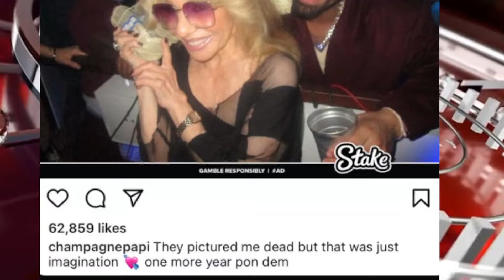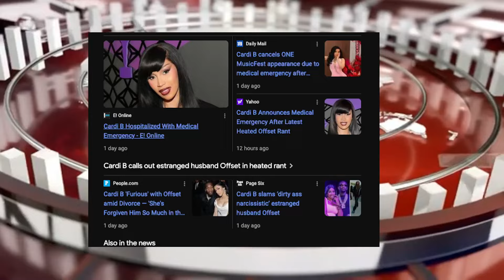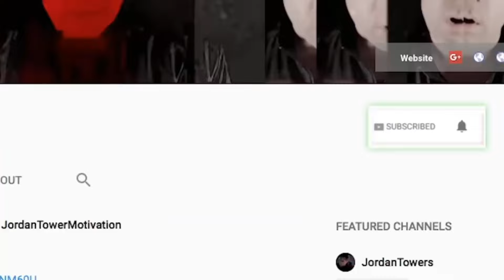Lil Durk Associates Arrested!!!! DURK Is Worried? Steve Harvey EXPOSES Himself? Cardi B Offset